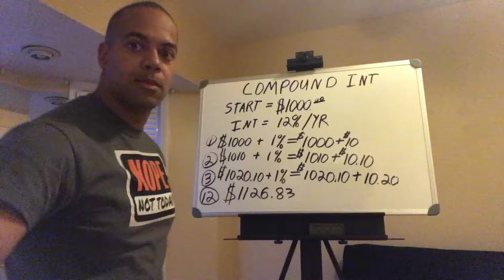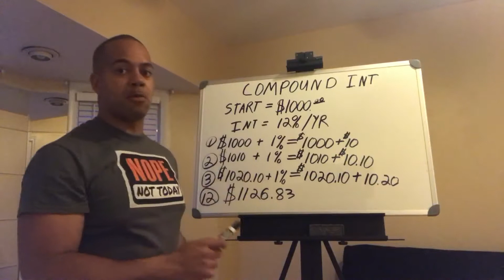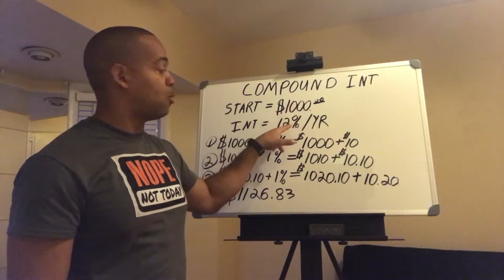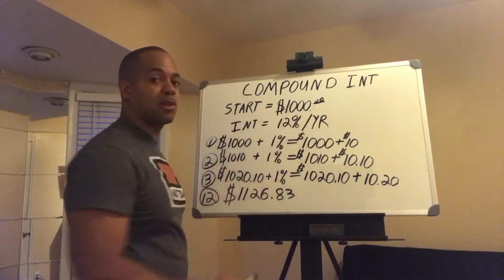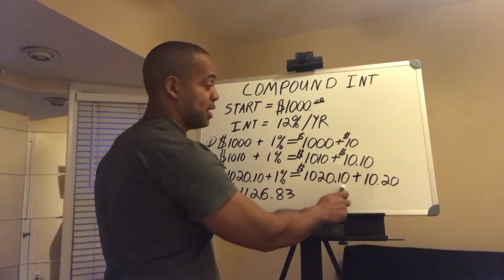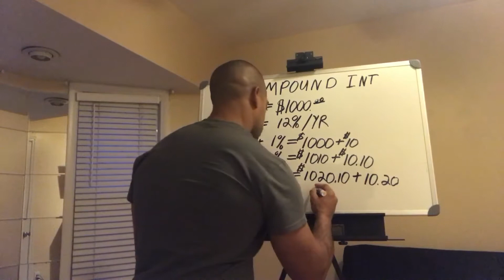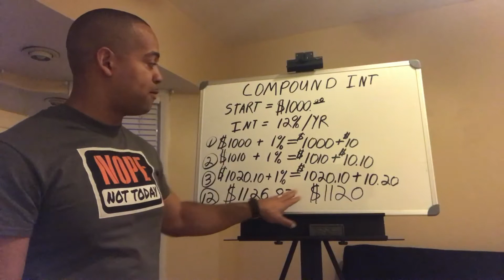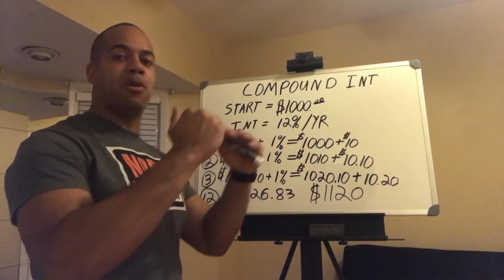The Benefit of Compound Interest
This video gives more of an explanation of compound interest. It also shows the difference between simple interest and compound interest.